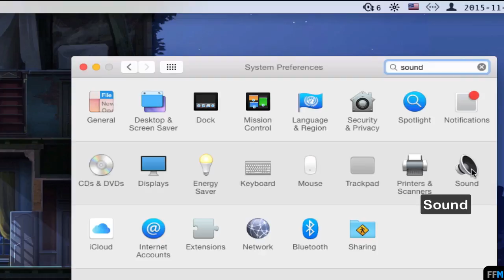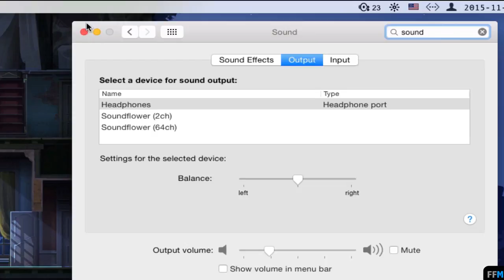Scroll Mouse to Control Volume Free on Mac